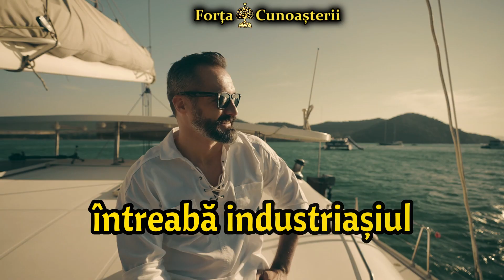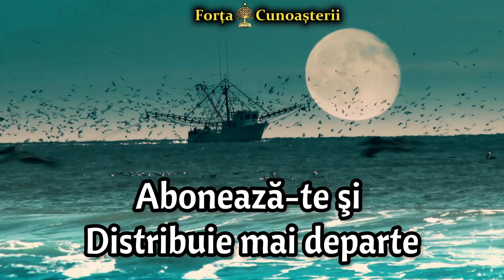Dai 1 MINUT pentru FERICIRE? | Ascultă asta şi Schimbă-ţi Viaţa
poveste care schimba vieti, Dai 1 MINUT pentru FERICIRE? | Ascultă asta şi Schimbă-ţi Viaţa

Poveste inspirationala care te va ajuta sa-ti schimbi perspectiva asupra vietii.

*Sperăm că ți-a plăcut și acest video depre minutul fericirii. Nu uita să-ți spui părerea printr-un comentariu, și să te abonezi! 🔔